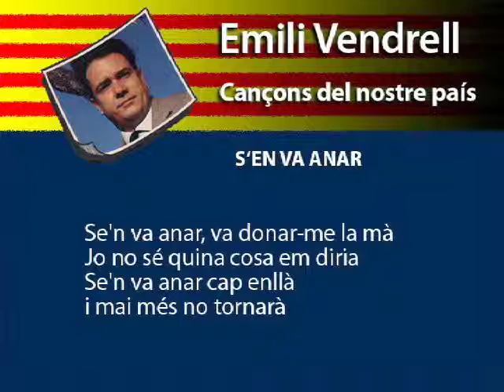Se'n va anar - Emili Vendrell